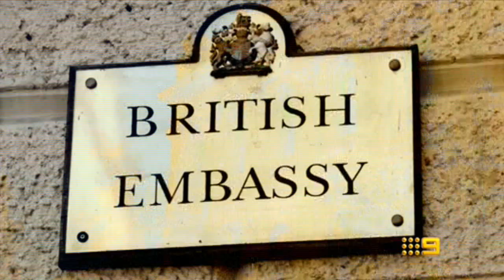[NINE] Hamish and Andy's Euro Gap Year Promo (#1) (2012)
Hamish and Andy's Euro Gap Year Promo. Coming soon to Nine.